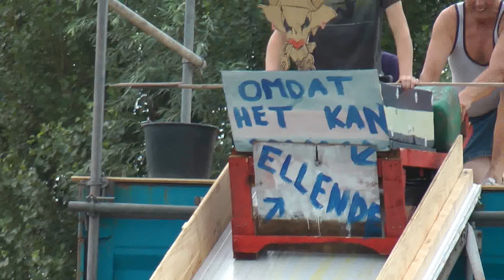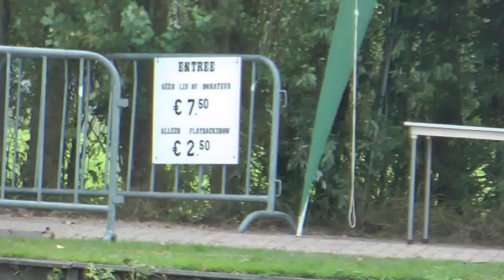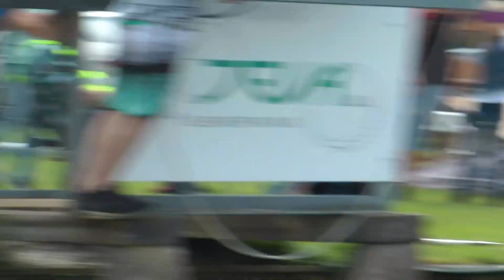VVV Polsbroekerdam ter land ter zee glij van de schans 2013 deel 1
Van de schans in polsbroekerdam was leuk kijk en geniet
Dit is DEEL 1
De rest in DEEL 2